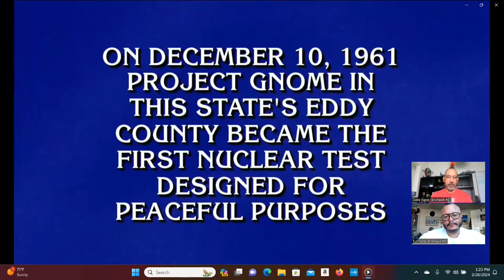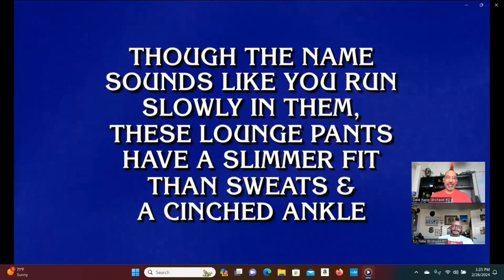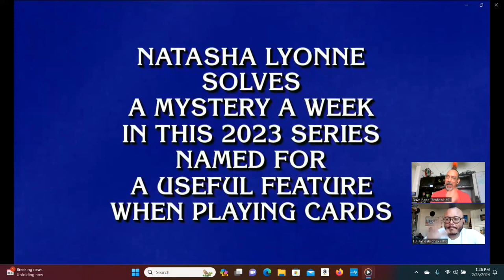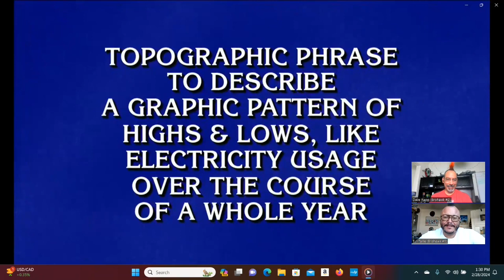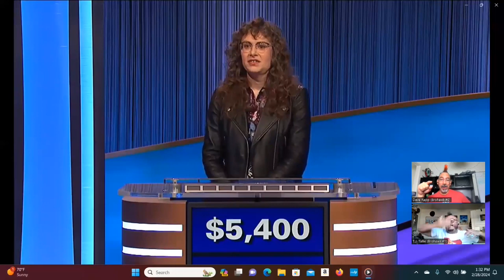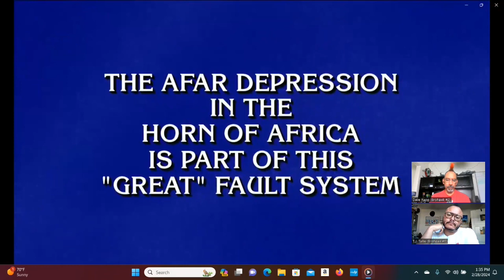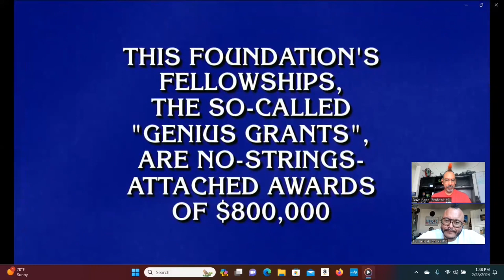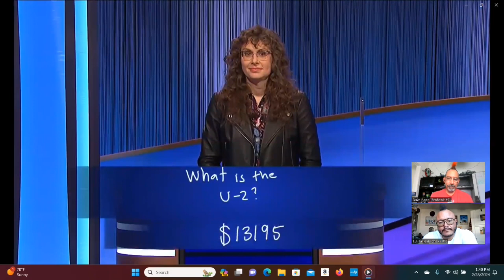Jeopardy! Brohawks Episode 64 - TOCQF3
T.J. & Dave dig into the third quarterfinal match of the Jeopardy! Tournament of Champions, where Hannah Wilson, David Sibley and Yungsheng Wang face off.